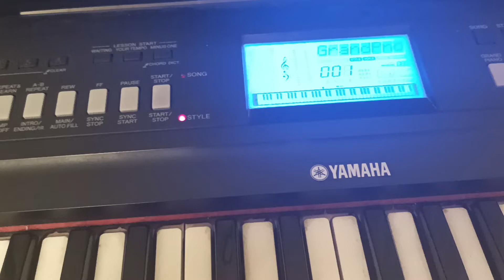Как играть Rubbstein I Don't Wanna Live Without You на Пианино